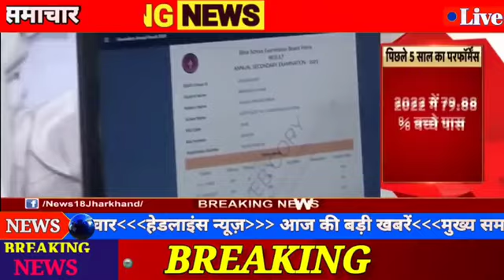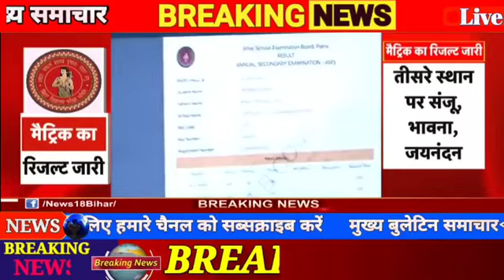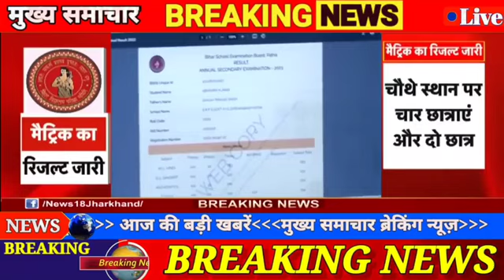Bihar Board Matric Result 2023 Live// Bihar Board 10th Result 2023 जारी हुआ टॉप 10 छात्रों का लिस्ट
Board_Exam_2023

Board_Exam_2023 board_exam_copy_checking video upboard eductionsystem allboard About This Video Dosto aaj ki es video me maine bataya hai ki aapka 2023 me board exam hoga ya nahin ke baare me esliye aap es video ko shuru se ant tak complete jarur dekhen Cover Topic : 2023 board exam class 10 2023 me board exam hoga ya nahi 2023 me board exam kaise hoga 2023 ka board exam kab hoga Kva 2023 me 10th board exam hoga Kya 2023 me board exam hoga up board exam 2023 news today. up board exam 2023 date. up board exam 2023 kab hoga up board exam 2023 kab hoga news today. up board exam 2023 news, up board exam 2023 timetable, up board exam 2023 Class eet class 12. -hoard ovam 2023 amar iala alial ujadld, up board exam 2023 UP Board 10th Exam Date 2022 Time Table PDF Download up board exam 2023 aaj up board exam 2023 me aane wale question, up board exam 2023 date sheet. up board exam 2023 kab hoga today, up board exam 2023 ka center kaise dekhe, up board exam 2023 kitaiyari kaise kare, up board exam 2023 class 10, NewVacancy REET2020 Rajasthan_Police Rajasthan_Patwari CmAshokGahlot Education Minister Govind SinghDotasara Rajasthan_Recrutmaint RPSC 1st Grade 2020,RPSC 1st Grade#shortvideo 2018,Reet2018,BSER,RPSC New Vacancy 2020,Reet, Reet 3rd Grade Vacancy 2020,RPSC News,Reet New Vacancy 2020,RPSC RAS 2020,RTET 2020,Rajasthan New Vacancy 2020,RPSC News UPDATE 2020 All india job,REET,CTET,UPTET, Rajasthan Police Rajasthan